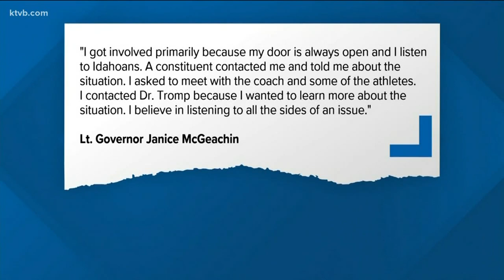Lt. Gov. McGeachin asks to meet with former Boise State baseball and swimming and diving players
So far, former players of the cut programs say they've raised about $700,000 to save the teams but the university says there's no way to revive them.